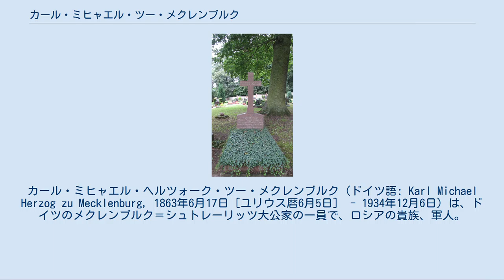カール・ミヒャエル・ツー・メクレンブルク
カール・ミヒャエル・ヘルツォーク・ツー・メクレンブルク（ドイツ語: Karl Michael Herzog zu Mecklenburg, 1863年6月17日［ユリウス暦6月5日］ - 1934年12月6日）は、ドイツのメクレンブルク＝シュトレーリッツ大公家の一員で、ロシアの貴族、軍人。
メクレンブルク＝シュトレーリッツ大公家家長（1918年 - 1934年）。
ロシア語名はミハイル・ゲオルギエヴィチ・メクレンブルク＝ストレリツキー（Михаил Георгиевич Мекленбург-Стрелицкий）。
 メクレンブルク＝シュトレーリッツ大公ゲオルクの次男ゲオルク・アウグストとその妻でロシア大公ミハイル・パヴロヴィチの三女であるエカチェリーナ・ミハイロヴナの間の三男（第4子）として、ロシアのオラニエンバウム（現在のロモノソフ）で生まれた。
母方の祖母エレナ・パヴロヴナ大公妃の所有するミハイロフスキー宮殿で育ち、皇帝パーヴェル1世の曾孫であるため、広義のロシア帝室の成員と見なされていた。
 ドイツのシュトラスブルク大学で人文学博士号を取得した後、ロシア陸軍に入隊し、最終的には陸軍中将まで昇進した。
生涯独身を通したが、1909年に兄ゲオルク・アレクサンダーの4人の遺児の後見人となった。
また、1894年に母から相続したミハイロフスキー宮殿を、ロシア皇帝ニコライ2世に売却している。
第一次世界大戦が勃発する直前の1914年6月20日、メクレンブルク＝シュトレーリッツ大公アドルフ・フリードリヒ6世に対して、自身の大公位継承権を放棄すると通知し、大戦勃発後はロシアに帰化した。
1917年3月の2月革命によって帝政が崩壊すると、拘束されて国会への出頭を命じられ、カフカース地方に逃亡した。
 1918年2月、大公アドルフ・フリードリヒ6世が自殺を遂げると、メクレンブルク＝シュトレーリッツ大公国は君主が不在となった。
摂政となったメクレンブルク＝シュヴェリーン大公フリードリヒ・フランツ4世は、唯一の継承権者であるミハイルに大公位に就くよう促し、シュヴェリーンに併合されることを恐れるシュトレーリッツの臣民たちも、ミハイルに大公位就任を求める請願書を送った。
ミハイルはフリードリヒ・フランツ4世に対し、改めて継承権放棄の意思を示した書簡を送ったが、この手紙が届いたのは1919年1月になってからだった。
このためシュトレーリッツ大公国では大公位継承問題を解決できないまま、1918年11月のドイツ革命を迎えた。
 ミハイルは1919年に家族とともにロシアを出国し、最初はフランスに、次いでデンマークに移った。
デンマークでは亡命ロシア人将校たちの相互扶助協会の会長を務めていた。
1921年、大公位の請求権放棄と引き換えに、メクレンブルク＝シュトレーリッツ自由州政府から500万マルクの補償金を受け取った。
1930年4月に所領のあるメクレンブルクのレンプリンの城に移った。
 1928年9月11日、大公位継承権を認められていなかった甥のゲオルギー・カルロフ伯爵を正式に養子に迎え、この養子縁組は10月11日にマルヒンの地方裁判所に認可された。
以後、ゲオルク（ゲオルギー）は「メクレンブルク公（Herzog zu Mecklenburg）」を名乗るようになった。
1934年にレンプリン城で死去し、大公家の家督は甥で養子のゲオルクが継いだ。
 カール・ミヒャエルの墓